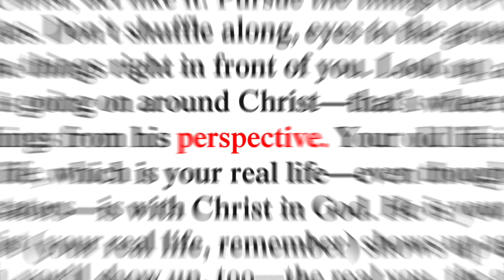[Audio Archive] Perspective: Heartbroken & Outraged